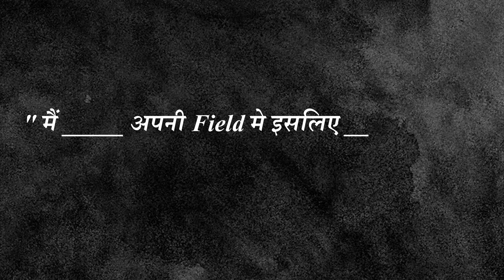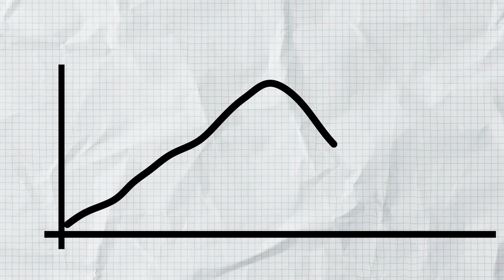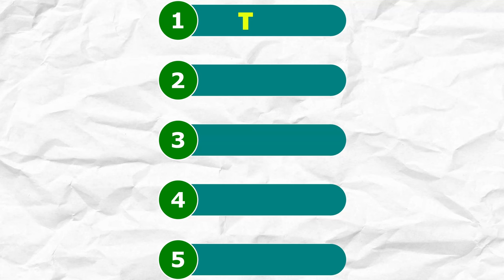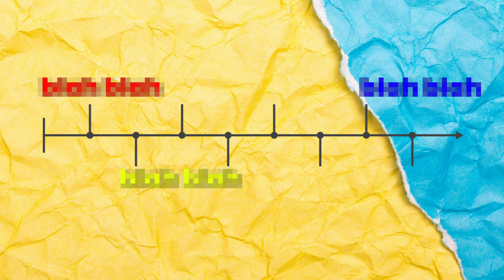How to become Good in ANYTHING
Hoffen Weighing Scale
Apple Cider Viner + Green Coffee
Protein I Use
Camera I Use
Microphone I Use
Light Stand

SHOES
Puma Fury (Men)
Adidas OwnTheGame
Shoes Sparx Loafers(Women)

Check my Skipping Rope Collection
Weightloss Food for you?

Anxiety ticks by
Tomas Herudek